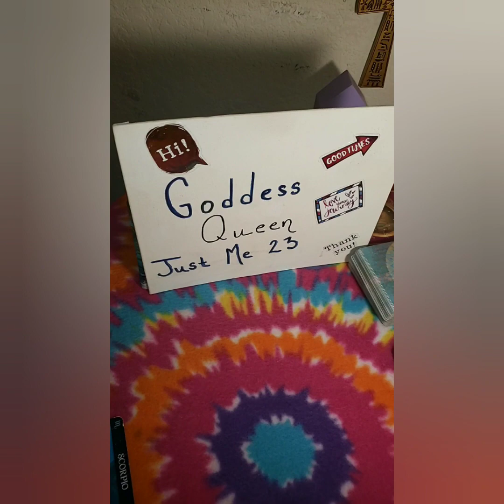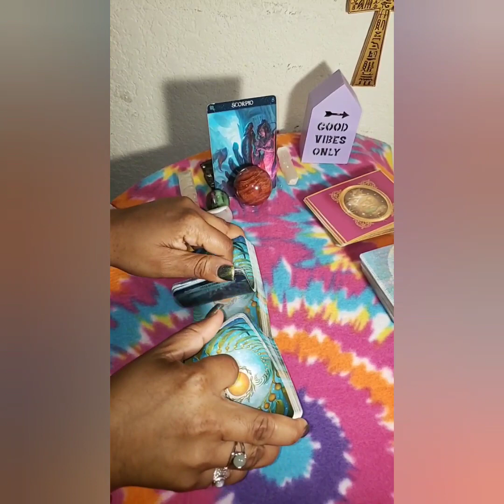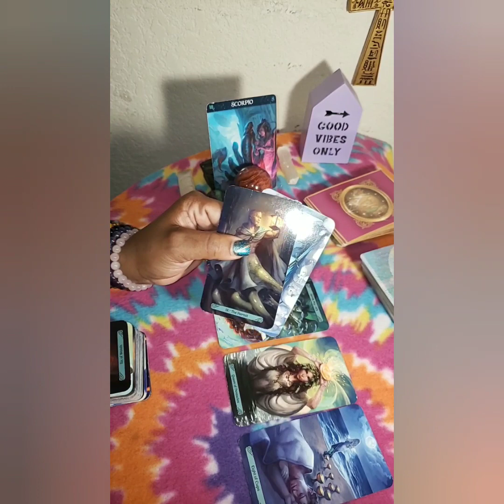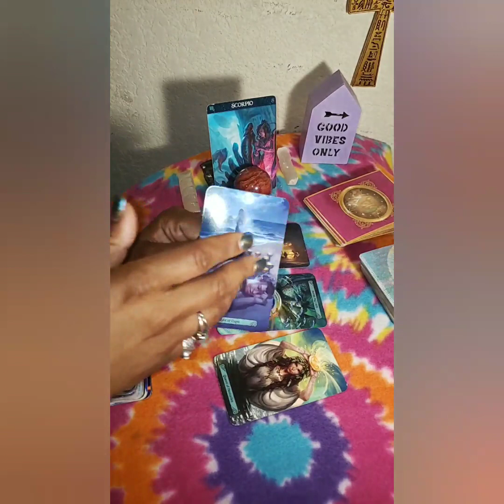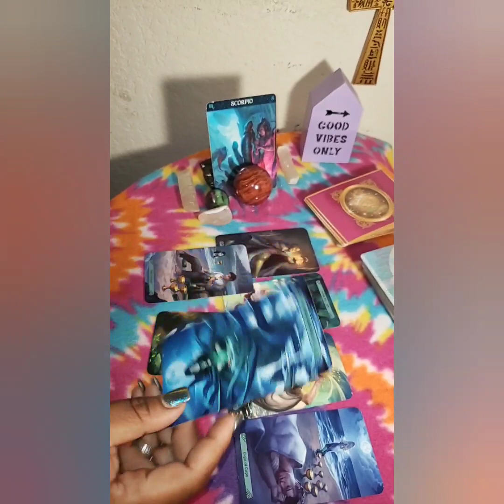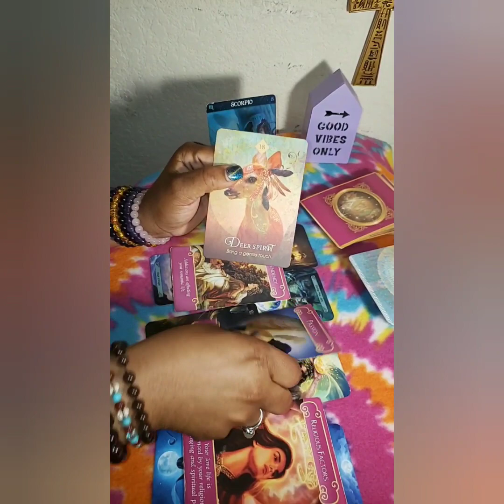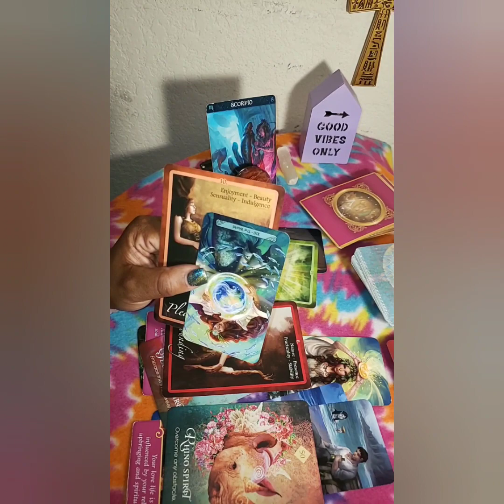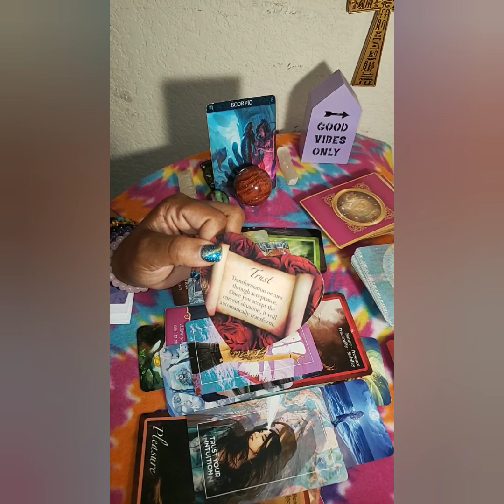Scorpio - Like Rihanna Said "Live Your Life" 🤷‍♀️ Apr 4th to Apr 17th